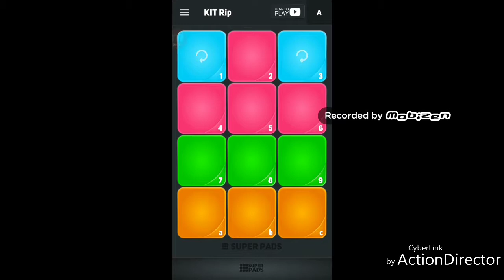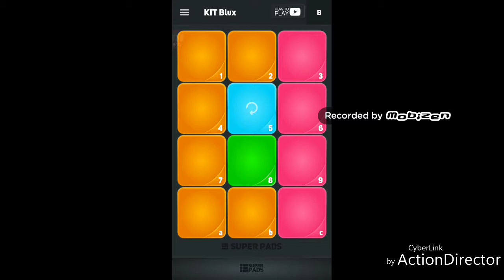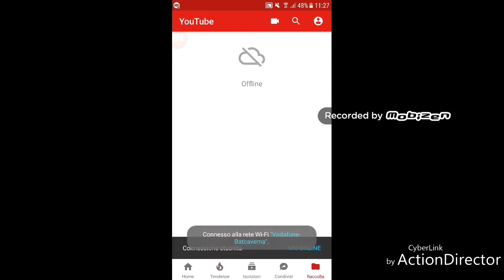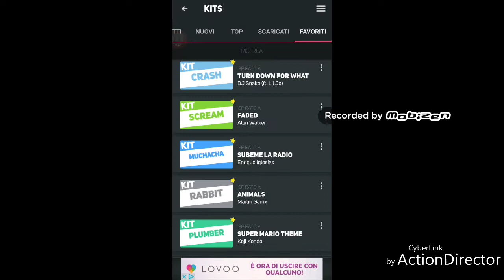Geometry Dash e Super Pad in un solo video!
Lori26
sAm&fRa.